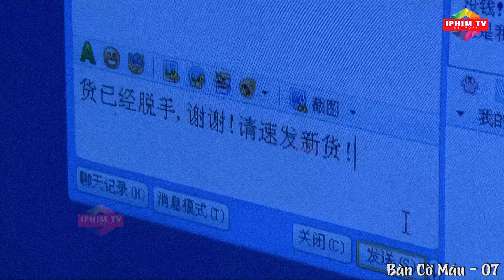Bàn Cờ Máu - Tập 07 | Phim Cảnh Sát Hành Động Đỉnh Cao | Thuyết Minh | Full HD | iPhimTV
❖ Tên phim : BÀN CỜ MÁU

❖ Diễn Viên : Bạch Vĩnh Thành, Thẩm Quân Di, Lý Anh,…

❖ Nội Dung : Đây là câu chuyện thể hiện sự khôn ngoan, dũng cảm của lực lượng cảnh sát chống ma túy và cuộc đấu tranh tuyệt vọng của họ với tội phạm buôn bán ma túy. Sau khi điều tra, một loạt vụ giết người xảy ra ở một thành phố nào đó, tất cả đều liên quan đến ma túy. Vì lý do này, Cục trưởng Trương đã chỉ đạo Đội trưởng Đội Cảnh sát Hình sự thành lập đội chuyên án để giải quyết loạt vụ buôn bán ma túy này. Trong quá trình giải quyết vụ án, các sĩ quan cảnh sát phát hiện ra loại ma túy mới đã bắt đầu xâm nhập vào thành phố. Để trấn áp các băng nhóm tội phạm sản xuất ma túy và truy tìm nguồn gốc công thức bào chế ma túy, lãnh đạo Cục Công an đã sắp xếp cho Trương Diệp và Sa Thành đến tòa nhà hóa học của trường đại học để điều tra. Để dụ trùm ma túy, Trương Diệp một mình vào hang ổ của kẻ thù để bắt đầu một cuộc tranh tài trí tuệ và lòng dũng cảm.